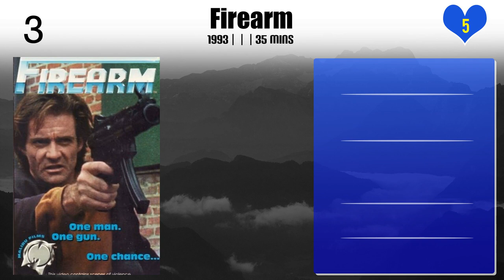Darren Doane | Top Movies by Darren Doane| Movies Directed by Darren Doane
Best Movies of Darren Doane

Find the list of top and best movies directed by Darren Doane
1.The Free Speech Apocalypse
2.The Battle for L.A.
3.Eyes Front
4.Hardcase
5.Saving Christmas
6.Unstoppable
7.Godmoney
8.Mercy Rule
9.Black Friday
10.Firearm
11.42K
12.Collision

Please Comment down your favorite movie of Darren Doane